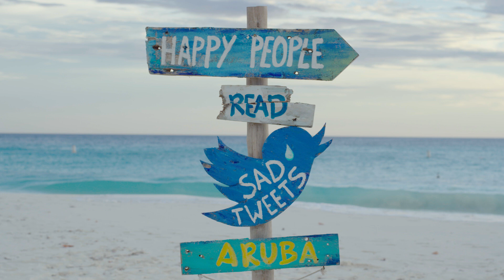“Happy People Read Sad Tweets” with Aruba local, Deyanira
"The locals of One happy island always see the sunny side of life. Have a smile and watch Arubans read real people’s sad tweets and turn their Twitter frowns upside down.